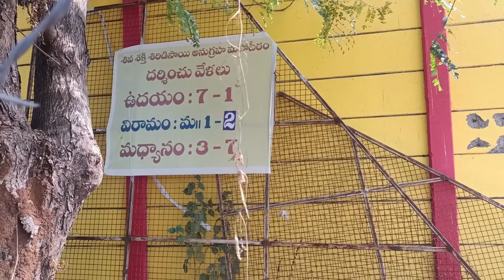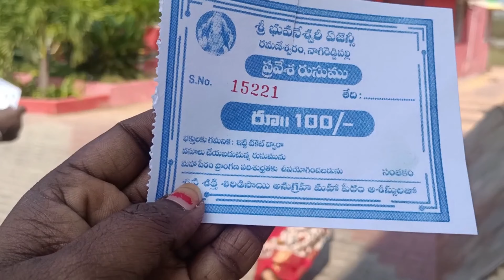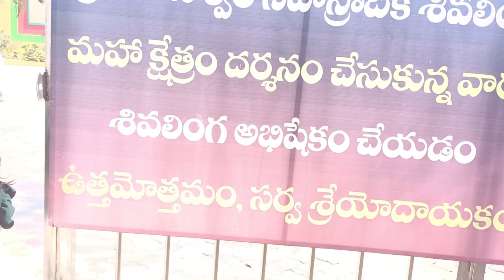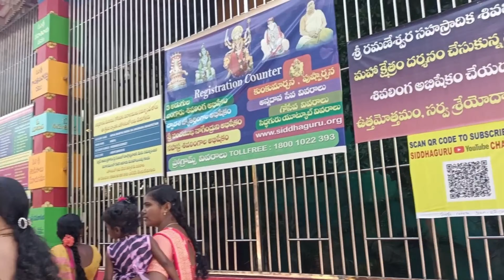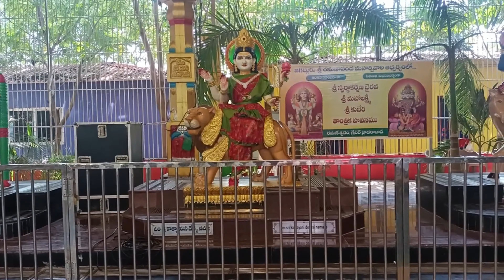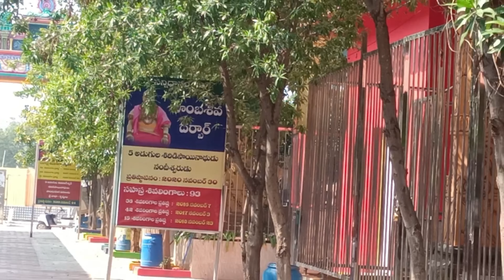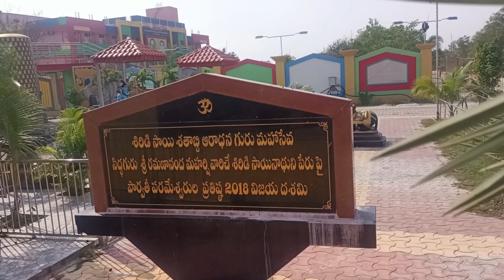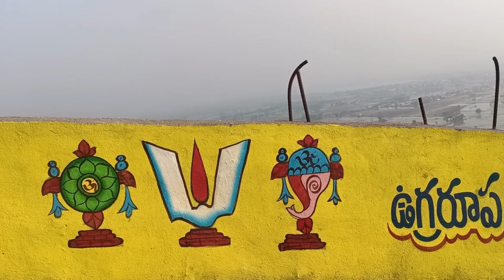బంగారు శివ లింగం నామాల చేపలు అక్కడ చూడని విధంగా పరమేశ్వరుని దర్శనం 🙏#